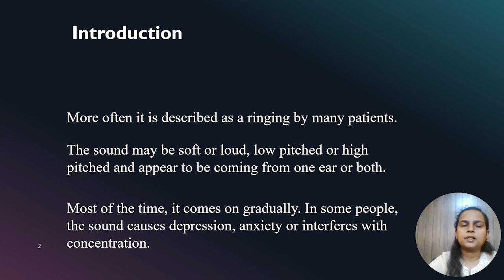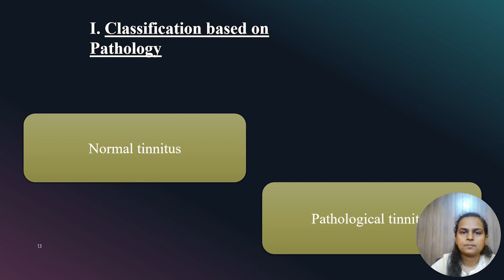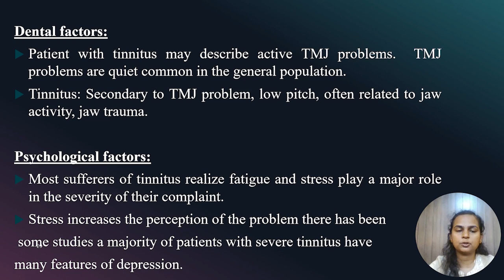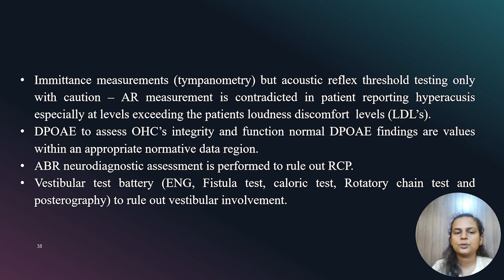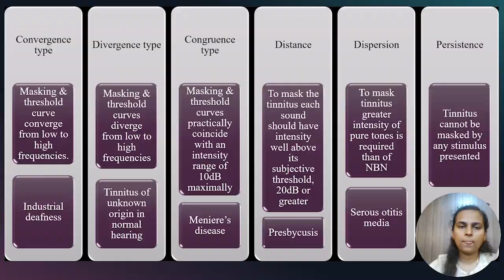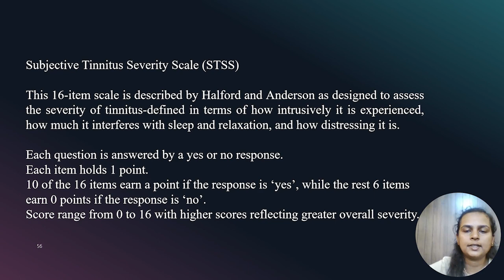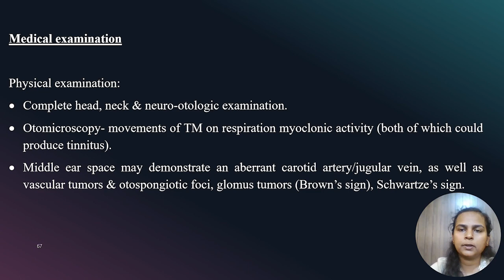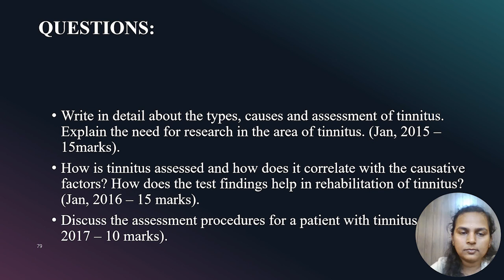Webinar | Tinnitus and its evaluation | Ms. Sushmitha Priyadarshini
In this webinar, our Audiologist at Bangalore Head & Neck Sciences - Bangalore Hearing & Implant Institute, Ms. Sushmitha Priyadarshini explains about Tinnitus and its evaluation.

Join us for webinars on various head and neck sciences topics under the able leadership & guidance of Dr. Sampath Chandra Prasad Rao.